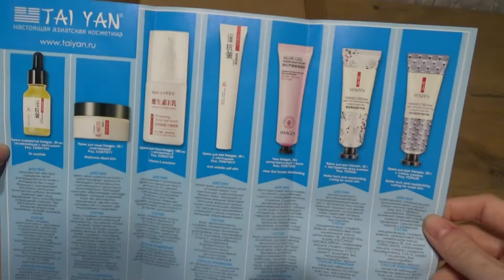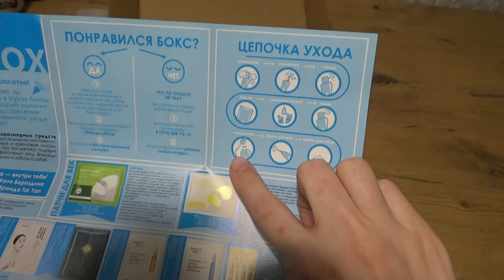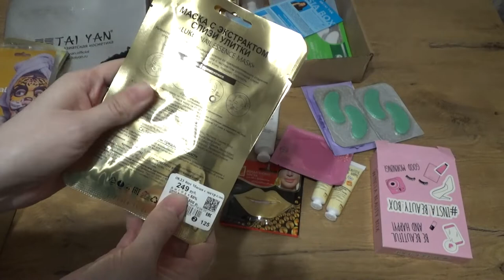Art Manij ОБЗОР Корейской 😍косметики TAI YAN Бьюти бокс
TAI YAN Косметический набор для ухода, Артикул: 51664973,
fito cosmetic Подарочный набор косметики для лица INSTA BEAUTY BOX, Артикул: 51364807,
NAME SKIN CARE Набор корейских косметических масок для лица, 30 штук, Артикул: 11992133
Eco Secret Маска тканевая для лица с натуральным соком Red ,Green, White, Артикул: 22272045,
Bioaqua Увлажняющая маска для губ с коллагеном, Артикул: 4662725